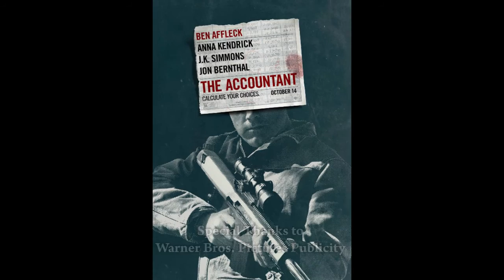The Accountant Movie: Ben Affleck, Gavin O'Connor - Interview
Ben Affleck and director Gavin O'Connor discuss making "The Accountant" movie, why Affleck is the right actor for the role, how to approach the character's autism. being able to see eye-to-eye during the production, and shooting the most challenging scene.

As a math super-mind uncooks the books for a new client, the Treasury Department closes in on his past activities and the body count he is leaving behind. Genre: Action, Crime, Drama

Stars: Ben Affleck, Anna Kendrick, J.K. Simmons, Cynthia Addai-Robinson, More.

Director: Gavin O'Connor
Writer: Bill Dubuque

Distributed by: Warner Bros. Pictures